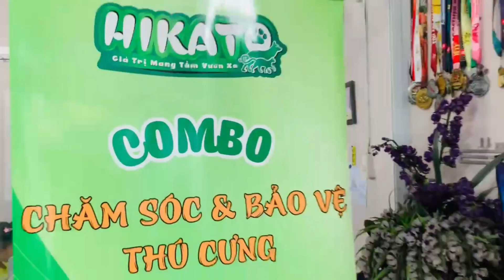Thông tin kỹ thuật và các đặc điểm của standee cuộn giá rẻ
Về chất liệu: Thường lựa chọn chất liệu tốt giúp cho việc in ấn màu sắc, hình ảnh đẹp hơn, bám mực tốt và độ sắc nét cao. Chất liệu này còn giúp bóng đẹp, bền màu và kéo dài tuổi thọ.
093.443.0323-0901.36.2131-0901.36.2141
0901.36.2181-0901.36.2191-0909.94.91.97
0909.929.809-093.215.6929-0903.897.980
Thời gian làm việc:
8h–17h30 (Thứ 2–Thứ 7)
Seo admin: Ngân